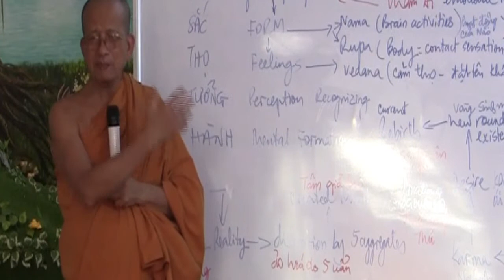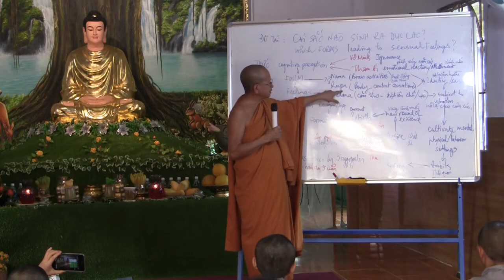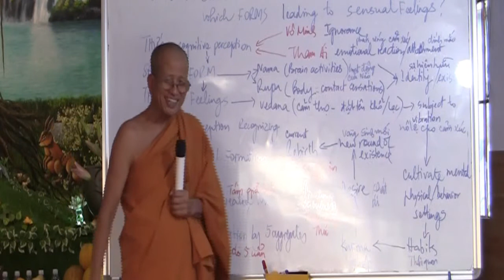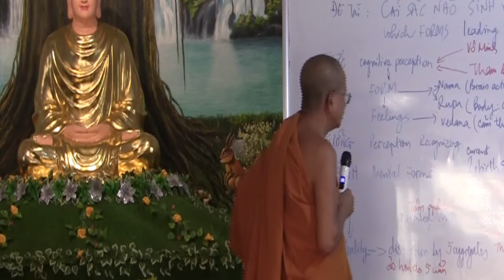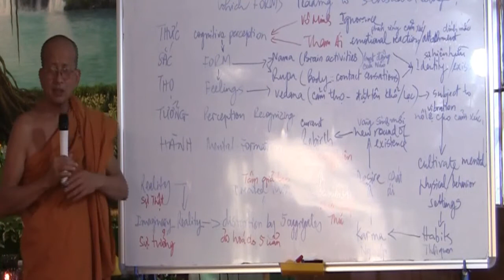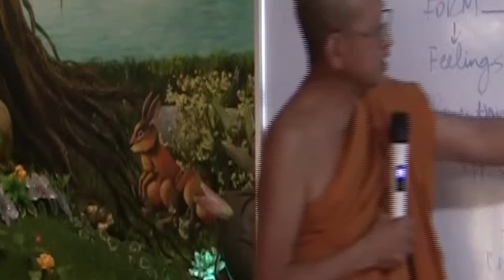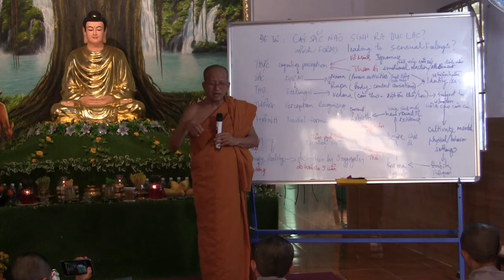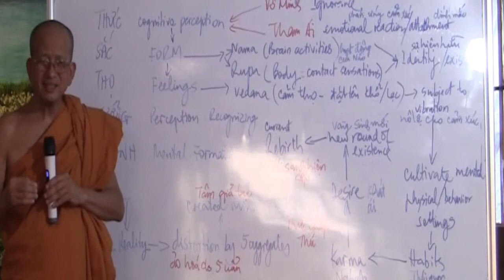CÁI SẮC NÀO SANH RA DỤC LẠC - WHICH FORM LEADS TO SENSUAL DESIRES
Topic: CÁI SẮC NÀO SANH RA DỤC LẠC - WHICH FORM LEADS TO SENSUAL DESIRES
Venue: TUỆ TÂM THIỀN THƯ QUÁN
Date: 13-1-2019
Speaker: Ven. Minh Tâm

skype: daophatvaodoi
viber, Zalo, Tango, Facebook : thich minh tam